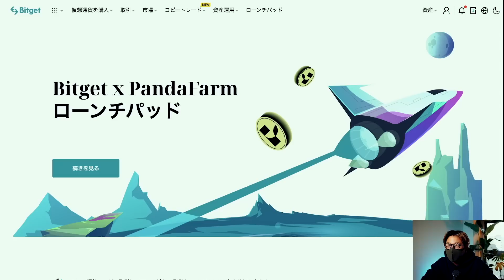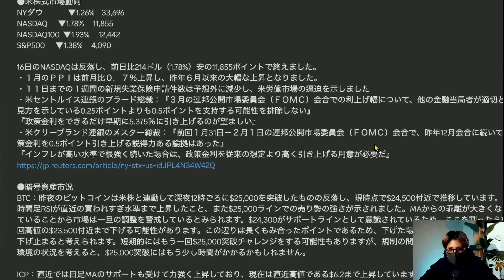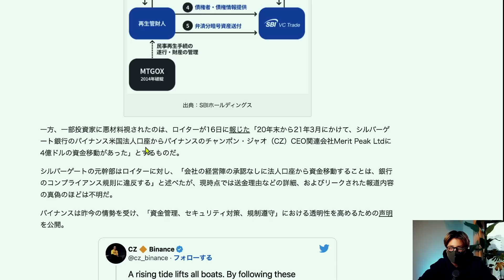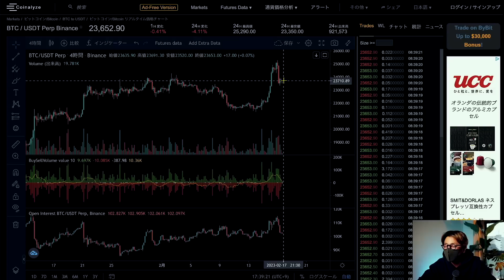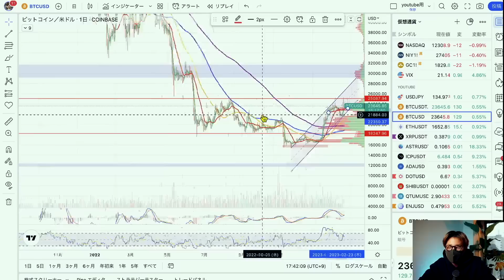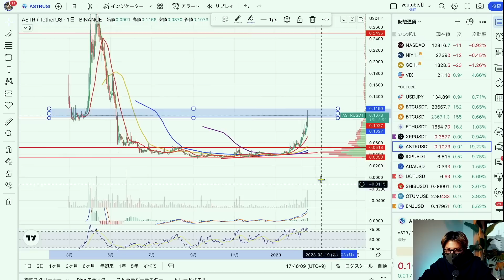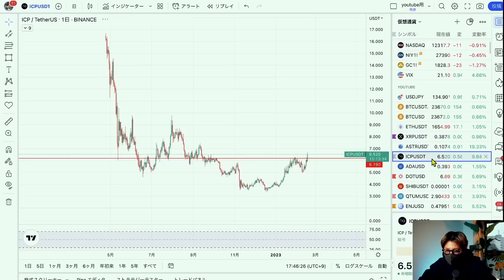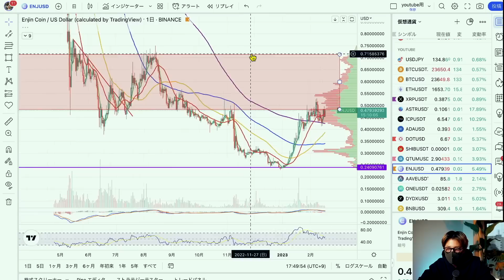【衝撃】バイナンスCEOに謎送金疑惑... $ASTRは20%急騰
■🎁Bitget（※手数料永久30%OFF!!）
安心のライセンス、預金証明システムを完備。以下から登録で取引手数料は永久30%OFFとなり、大手海外取引所の中でもトップの安さです。また世界TOPの取引量を誇るコピートレードが充実！追証なしなどの基本要件はもちろん、日本語カスタマーも充実しています。

100倍レバ、追証なし、日本語カスタマー充実、手数料少なく取引しやすい！海外口座開設なら必須の取引所。

ハイレバ、追証なし、FXもGOLDも触れるハイブリッド取引所。資金調達率０でBTC長期保有も可！
Pro口座はスプレッド狭業界TOPクラス！

200倍レバ、追証なし、日本語カスタマー充実、手数料小。

10代はスポーツに打ち込み、国体、インターハイ等の全国大会に毎年出場する。しかし、大学進学に失敗したことを機に将来を失望。あらゆるギャンブル等で失敗を重ね、ダメ人間生活を送っていた。

Moshin